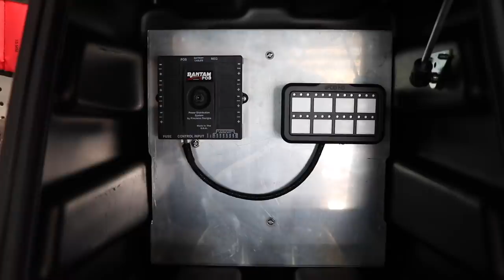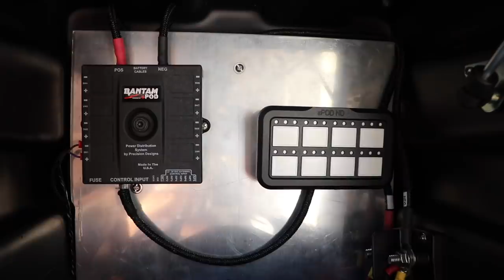Wiring Up the Jeep Gladiator for Accessories – Overland Build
It’s time to start adding some electical accessories to the Jeep Glaidaotr, but first I decided to build a custom hub using an sPOD system to keep all the wiring clean and organized.  In this video, I install the sPOD Bantam with HD, wire up and ARB compressor and show you how I built a custom plate in one of the Leitner pods.  Let’s run some wires!

Here are links to several of the items used in this video:

Aluminum Plate
Aluminum Spacer
Wire Braid Blue
Wire Braid Red
Wire Glands
4g wire
Power Terminal
ARB Compressor
sPOD Bantam (touch screen version)
sPOD HD (SE circuit system)
80amp fuse (installed after the video)
KC Pro6 Driving Lights

🌐 TRAILRECON.COM 🌐